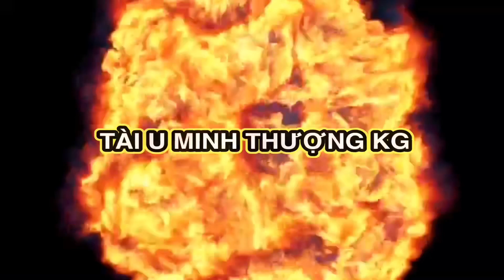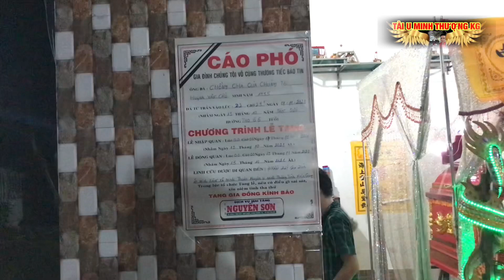Động Quan 12 Giờ Đêm Tiễn ÔNG HUỲNH VĂN CẦU Lần Cuối Tập 224 Phần1 Trại Nguyễn Sơn TÀI U MINH THƯỢNG